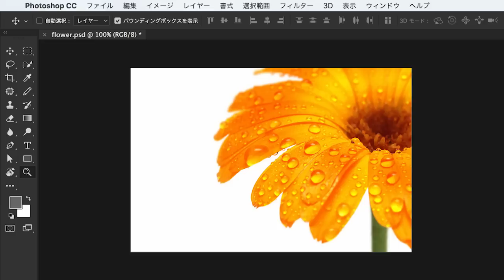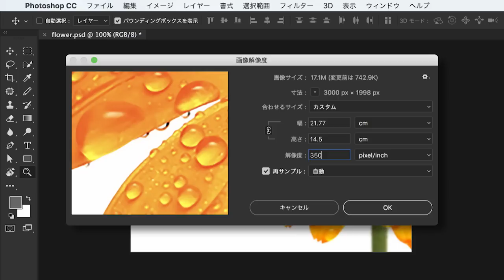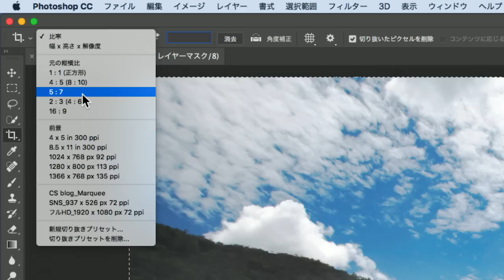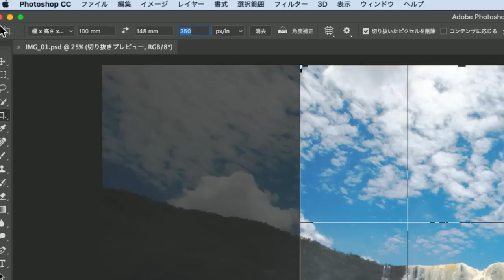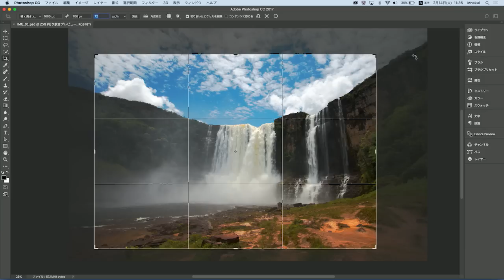【Photoshop入門】色補正の基本 7/9 解像度とは？｜－アドビ公式－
デジタル画像を扱う上で把握しておきたい、解像度について解説します。今回はポストカードとして印刷することを想定し、解像度を調整します。

0:00 解像度について
1:21 解像度の確認方法
1:39 解像度を変更する
2:51 画像の切り抜き

▼サンプルファイルのダウンロードはこちら

▼Adobe Photoshop CC 体験版のダウンロードはこちら

▼その他、Photoshopのチュートリアルはこちら

▼写真撮影や編集方法のノウハウはこちら